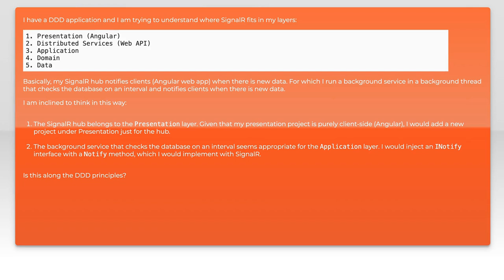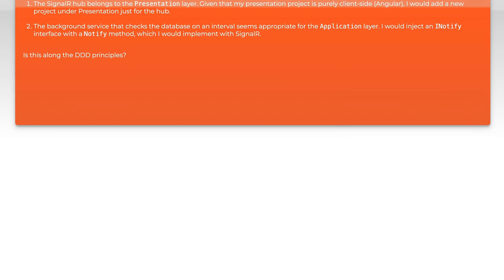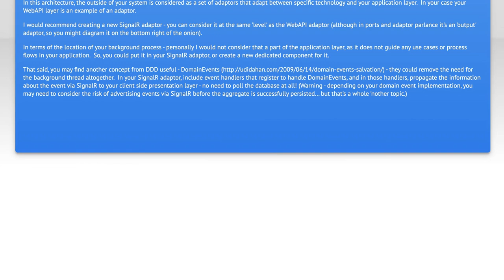Integrating SignalR in Domain-Driven Design (DDD) Architecture: Best Practices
In this video, we delve into the powerful combination of SignalR and Domain-Driven Design (DDD) architecture. As real-time web functionality becomes increasingly essential in modern applications, understanding how to effectively integrate SignalR within a DDD framework is crucial for developers. Join us as we explore best practices, practical examples, and key considerations to enhance your application's responsiveness and maintainability while adhering to DDD principles.

Today's Topic: Integrating SignalR in Domain-Driven Design (DDD) Architecture: Best Practices

Related to: signalr, domain-drivendesign, ddd, architecture, bestpractices, real-timecommunication, webapplications, softwaredevelopment, event-drivenarchitecture,